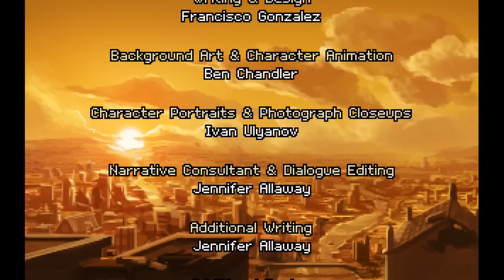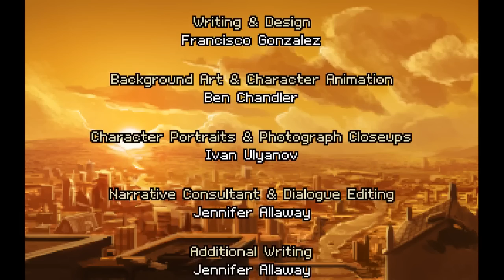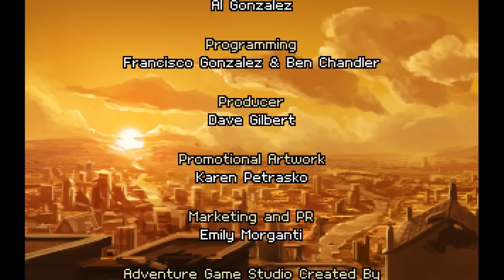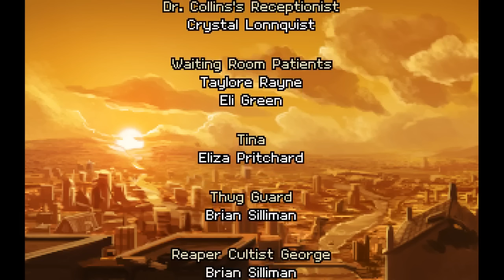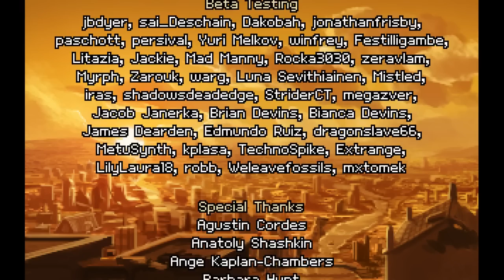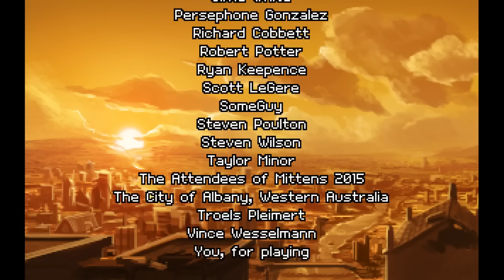Shardlight (pt.4 END)- Full Stream [Panoots]